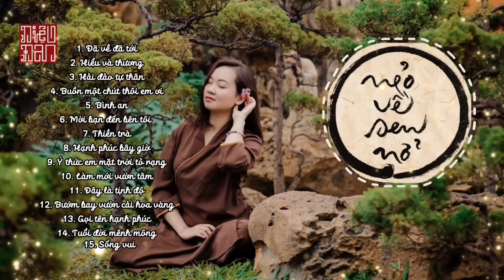Thiền ca • Nẻo về sen nở | Tuyển tập được yêu thích nhất || Diệu Đan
0:00 Đã về đã tới
4:10 Hiểu và thương
￼8:08 Hải đảo tự thân
12:25 Buồn một chút thôi em ơi
16:25 Bình an
21:57 Mời bạn đến bên tôi
27:03 Thiền trà
30:31 Hạnh phúc bây giờ
33:53 Ý thức em mặt trời tỏ rạng
39:26 Làm mới vườn tâm
42:35 Đây là tịnh độ
45:43 Bướm bay vườn cải hoa vàng
50:36 Gọi tên hạnh phúc
53:47 Tuổi đời mênh mông
57:55 Sống vui